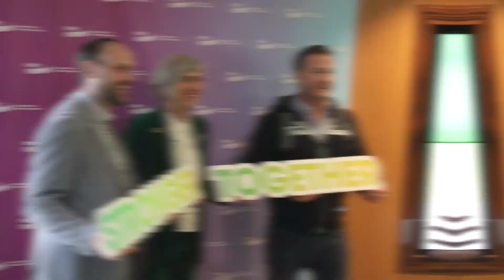Summit 2022 Highlights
wheel.ie